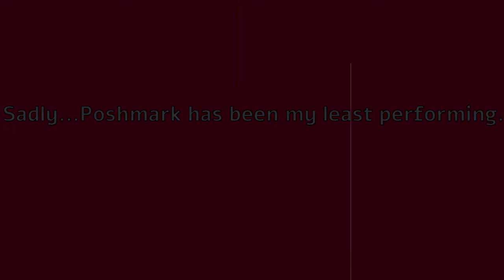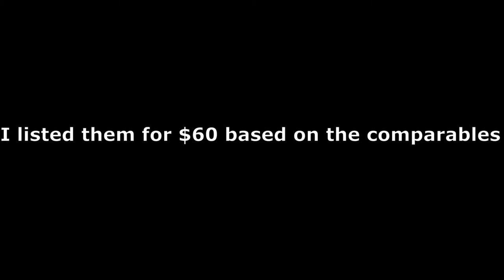Reseller Life: My First 10 Sales, Profit, and Adding A Selling Platform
I sold my 10th item!!! Where were the sales? How much was my profit? What selling platform did I add? Join me as I spill all of the tea about reselling life!